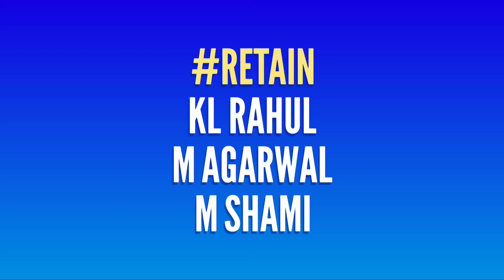IPL 2021 - All Team Retain Player List For The IPL 2021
Watch : 8 Team Retain Player List